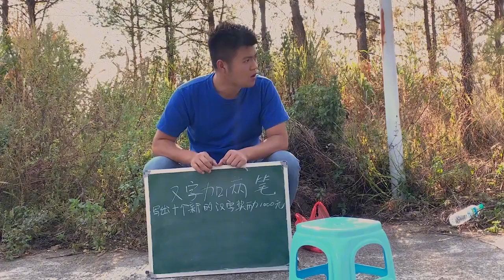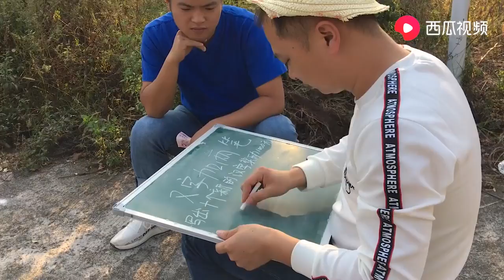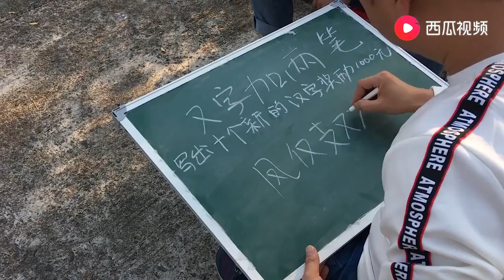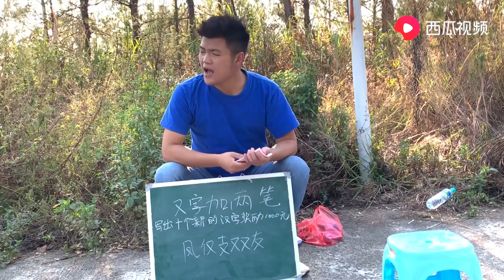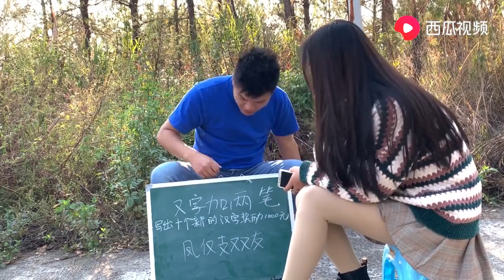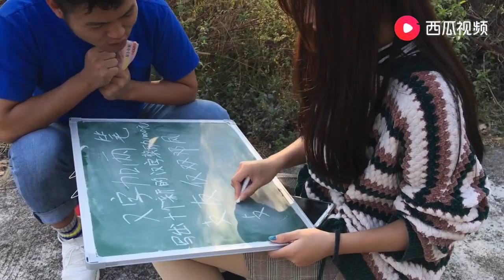搞笑剧：又字加两笔，写出10个奖励1000，来个小学生，老板亏跑了